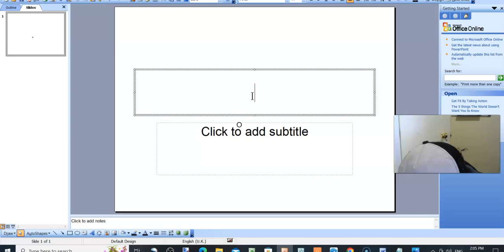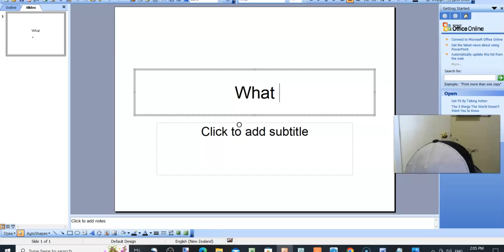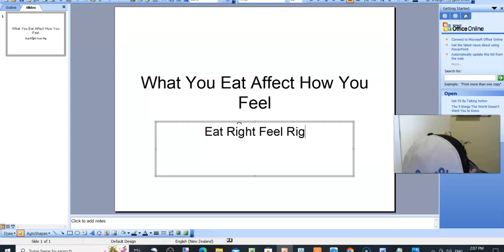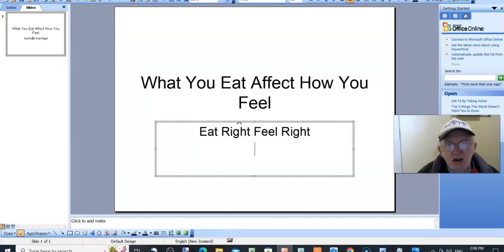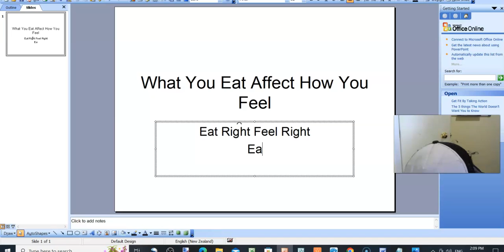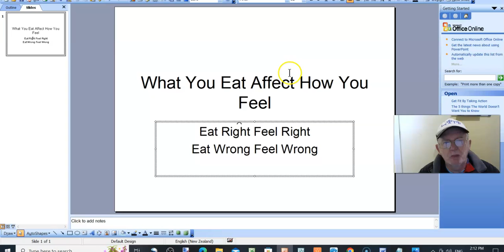Create A Diet Logo Overview🍊Print-On-Demand🍊🍊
Create A Diet Logo Overview.

Thanks for checking out my Create A Diet Logo Overview.

Create A Diet Logo Overview For A Print-On-Demand Business at Printful where they supply the gear and you supply the design which I will show you how easy it is to do in the diet section of the print-on-demand business video overviews.

Recommended Products: )